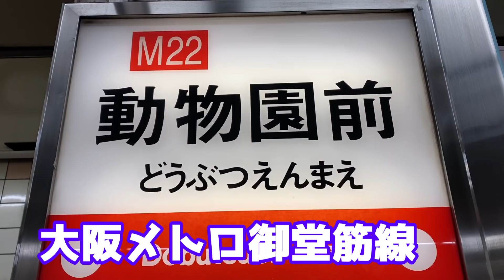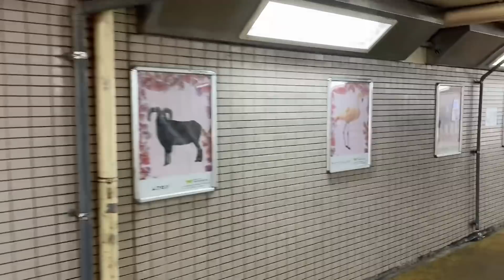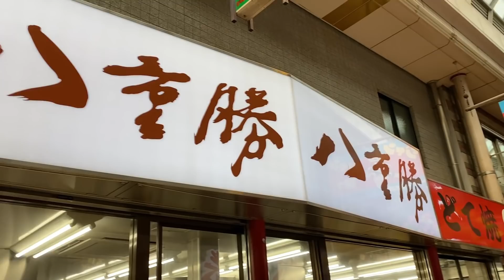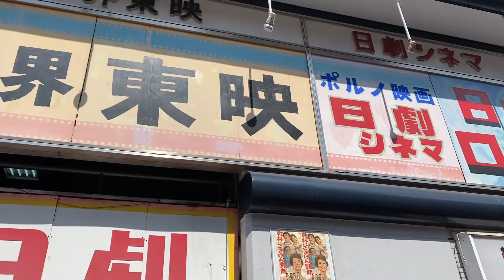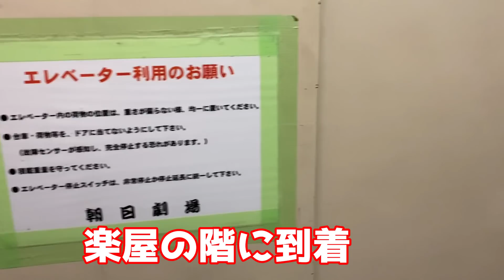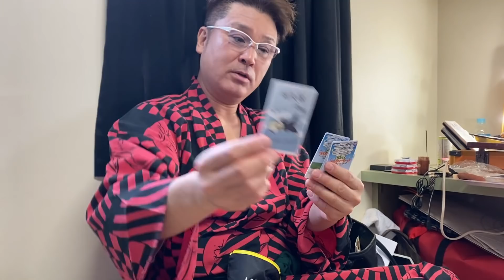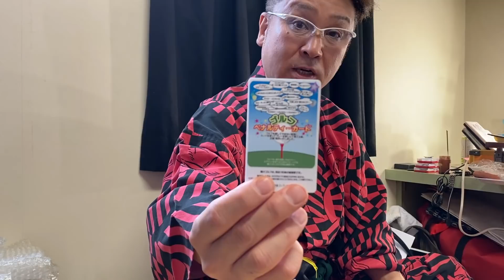【アポなし】座長大会の舞台裏に突撃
朝日劇場お邪魔してきました！

里見劇団進明座 18代目座長を務めている、里見直樹です。
日本全国〜世界に向け、大衆演劇の楽しさを知って頂けるよう、日々舞台に立ちながら、動画投稿していきます!

 My name is Naoki Satomi.
 I'm a Japanese traditional theatrical actor and the 18th-generation chairman of Taishū Engeki theatrical troupe, "Satomi Gekidan Shinmeiza". Let's spread the enjoyment of Taishū Engeki nationally and internationally!

★ 公演情報・プロフィールはこちら。 Performance information & Profile

★ 里見直樹 LINEスタンプはこちら。Satomi Naoki LINE stickers

ーーーー
★ NaoTubeの人気動画５選

1.　【舞台裏】大衆演劇女形メイク・着付け大公開

2.　【アポなし】座長大会の舞台裏に突撃

3.　【里見龍星座長】27年来の仕事仲間にお金のこと聞いてみた！！！

4.　【着替え】出番前はこんな感じです！

5.　【毎日メイク】毎日のメイクを公開いたします